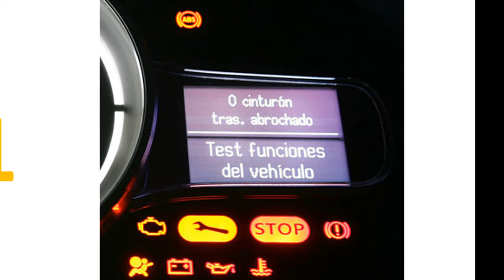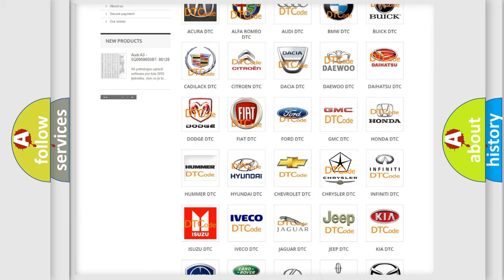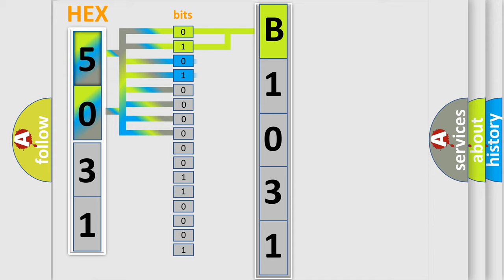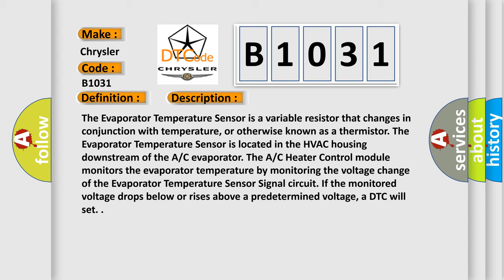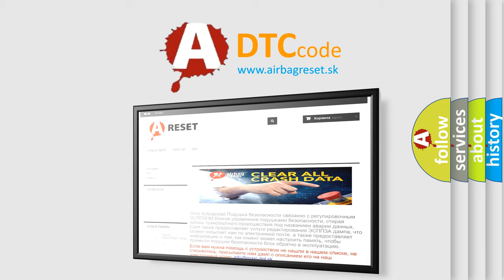DTC Chrysler B1031 Short Explanation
Contents:
0:21 Basic DTC analysis according to OBD2 protocol standard.
1:48 Insight into programming
2:58 A diagnostically understandable description of the Diagnostic Trouble Code
3:05 Basic error definition

Make:
Chrysler
Code:
B1031
Definition:
Evaporator Temperature Sensor Circuit Low
Description:
The Evaporator Temperature Sensor is a variable resistor that changes in conjunction with temperature, or otherwise known as a thermistor. The Evaporator Temperature Sensor is located in the HVAC housing downstream of the A or C evaporator. The A or C Heater Control module monitors the evaporator temperature by monitoring the voltage change of the Evaporator Temperature Sensor Signal circuit. If the monitored voltage drops below or rises above a predetermined voltage, a DTC will set.
Cause:
Evaporator Temperature Sensor Signal Circuit Shorted To Ground
Evaporator Temperature Sensor Signal Circuit Shorted To The Sensor Ground Circuit
Evaporator Temperature Sensor